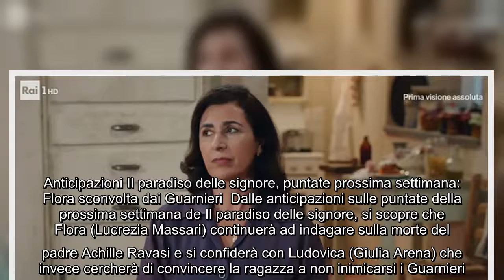Il paradiso delle signore, anticipazioni puntate dal 13 al 15 dicembre: Agnese rivela tutta la verit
Il paradiso delle signore, anticipazioni puntate dal 13 al 15 dicembre: Agnese rivela tutta la verità Gli spoiler sulle puntate della prossima settimana